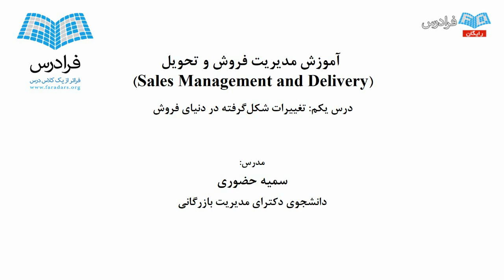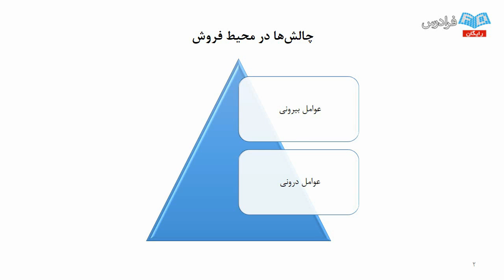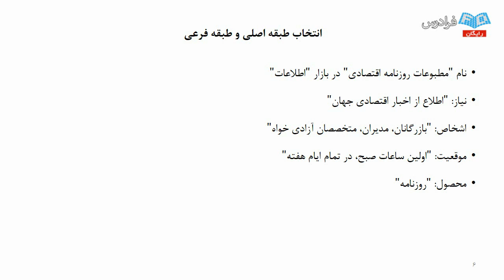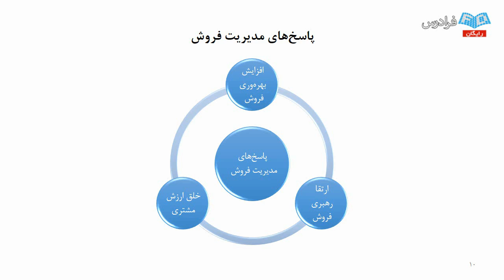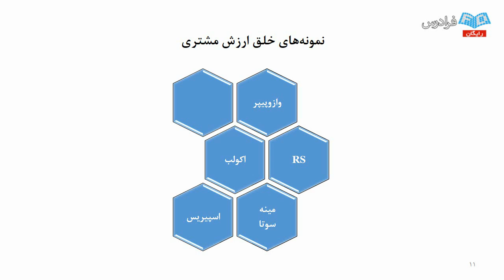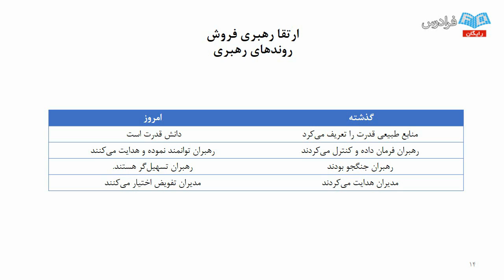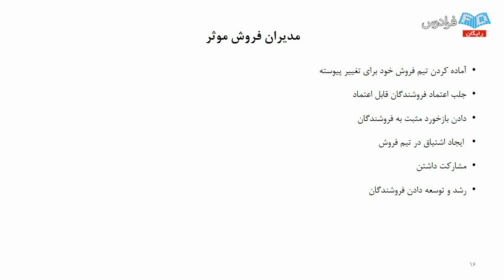آموزش مدیریت فروش و تحویل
FaraDars: آموزش مدیریت فروش و تحویل - (برای مشاهده نسخه کامل آموزش به لینک زیر مراجعه کنید)

قطعا اساس تمامی کسب و کارها، فروش است. بدون فروش محصولات یا خدمات، کسب و کار از بین می رود و لذا فروش، هسته مرکزی موفقیت همه کسب و کارها است. به همین دلیل است که مباحث، کتب، مجلات و نرم افزارهای زیادی به آن اختصاص یافته که راهنمای مدیران باشد و به فروش بیشتر کمک کند. با توجه به آن که مشتریان عصر حاضر در بالاترین سطح آگاهی در مورد اطلاعات مربوط به محصولات قرار دارند، دیگر نمی توان تنها به ارائه کلیات پرداخت یا سوال مشتری را بی پاسخ گذاشت.

انتظار مشتریان از فروشندگان، فروختن نیست بلکه مشاوره است و در چنین شرایطی، حرفه فروش و فروشندگی با چالش های زیادی مواجه شده است. این موضوع نشان می دهد زمانی که از تلاش برای فروختن دست برداشته و به خریداران جهت حل مشکل آن ها کمک کنید، به فروش بیشتری دست خواهید یافت. بر این اساس، مدیران فروش عهده دار شغلی بسیار دشوار هستند که لازمه آن گذراندن آموزش حرفه ای و رسیدن به درک نیازهای بازار است.

این آموزش به ما کمک می کند به مهارتی برسیم که بتوانیم مدیران فروش کارآمدتری را در اسرع زمان و با حداقل هزینه تربیت کنیم، دانش خود را در این حوزه توسعه دهیم، به بینش قوی دست یابیم و در نهایت به مهارت های لازم دسترسی پیدا کنیم که نه تنها رویکرد ما نسبت به فروش و مدیریت فروش بسیار متحول می گردد، بلکه قادر به تصمیم گیری های قدرتمندی در این حوزه نیز می شویم.

در این آموزش سعی شده است مفاهیم فروش با زبانی ساده و مثال های ملموس بیان شود تا دانشجویان، کاربردهای آن را در بازاریابی به صورتی ملموس درک کنند. در پایان هر درس با ارائه سوال های مرتبط و تمرین های کاربردی تلاش شده درک عمیق تر و تحلیلی این مفاهیم برای دانشجویان تسهیل گردد.

آموزش مدیریت فروش و تحویل - (برای مشاهده نسخه کامل آموزش به لینک زیر مراجعه کنید)